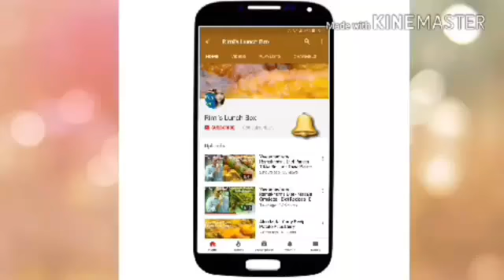Veeramachaneni Ramakrishna Diet Plan Fish Tikka recipe Veeramachineni Ramakrishna Food Recipe